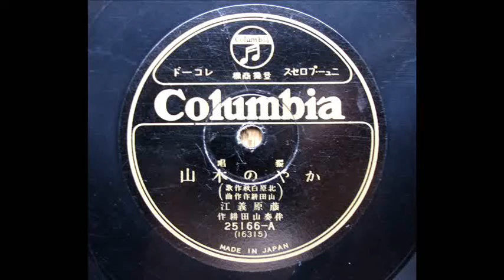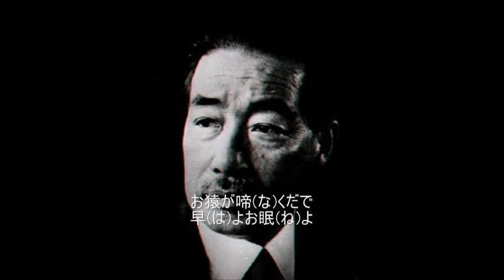藤原義江 Yoshie Fujiwara_「 かやの木山 」 (1928)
北原白秋作詞・山田耕筰作曲
ピアノ伴奏：山田耕筰
78rpm / Columbia-25166
recorded in 11, 1928
on British Columbia #121 gramophone